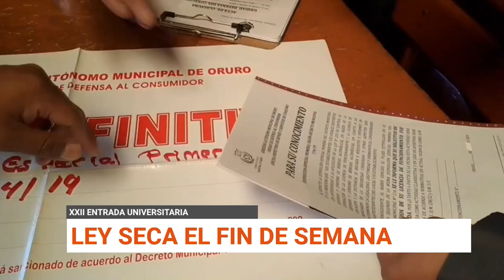LEY SECA EL FIN DE SEMANA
La Unidad de Defensa al Consumidor del Municipio de Oruro anuncia operativos de control junto al Comando Departamental de la Policía para el cumplimiento de la Ley Seca durante la Entrada Universitaria que se establece desde las 0:00 horas del día sábado hasta el mediodía del domingo.